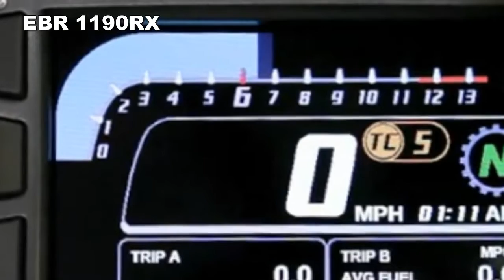2016 2017 Erik Buell Racing 1190RX First Look Review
2016/2017 Erik Buell Racing 1190RX First Look Review
More than three decades of racing, engineering, and manufacturing experience goes into every motorcycle we make. You won’t be disappointed upon setting eyes on our newest creation: The 2016 EBR 1190RX. It has been built from start-to-finish with pride, joy and a relentless passion to bring you another world-class sport bike from the heart of America.

EBR Motorcycles has announced the release of their 2017 model year American Sportbikes, and noted the progress made in rebuilding the brand. “It has been an amazing summer since the new EBR was launched,” said Bill Melvin, owner of EBR. “You can imagine the challenges restructuring the new company, but we have made really nice progress building our base for 2017 to launch this week.

“Our dealers have had nice success selling bikes this summer and we have many new ones coming on. Our quality is continuously improving, our supplier relationships established, and now we are looking towards the future. This fall we have something ‘Quick, Dark, and Low’ in the works that should be exciting for urban street riders, and we are making real progress on expanding the range of models on the 1190 platform.”

The 2017 models hit the showrooms this week. EBR plans to attend the International Motorcycle Shows in Long Beach, California; New York, New York; Dallas, Texas; and Chicago, Illinois. International racing continues as EBR Splitlath with Shelina Moreda at the helm. Steve Smith, CEO of EBR, said, “Of course we had some bumps over the last year, but the road is looking pretty smooth now. It’s exciting to see growth into our next steps and exciting that we can help support the Buell Nation of enthusiasts and riders.”
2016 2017 Erik Buell Racing 1190RX First Look Review.